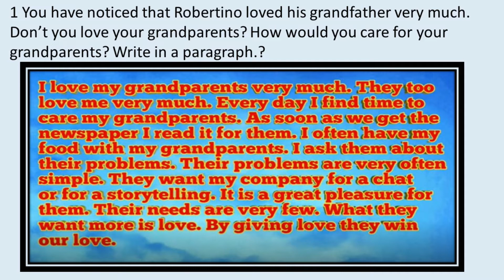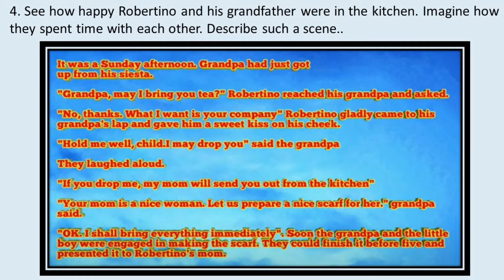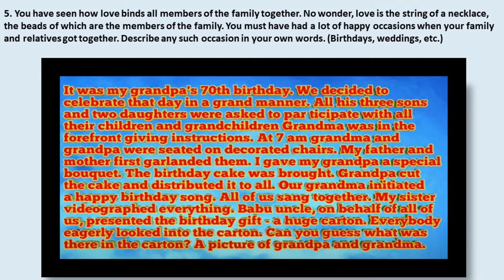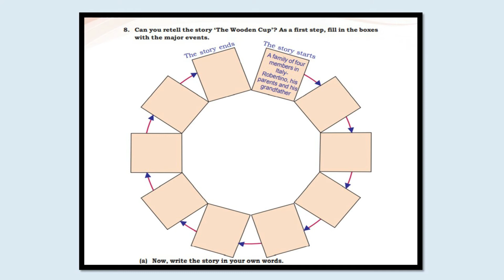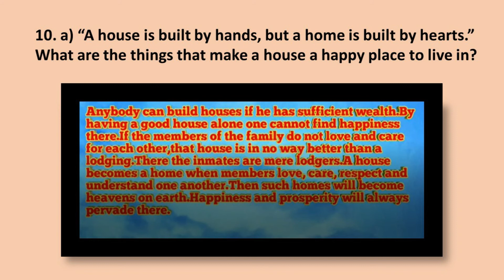std7-The woode cup activity part/English /SCERT KERALA